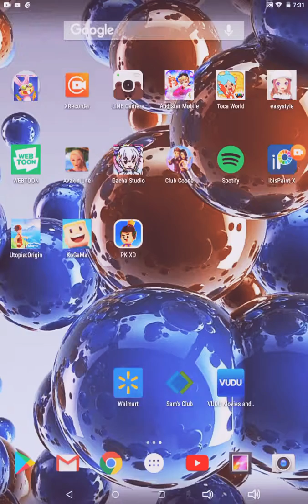XP gacha life